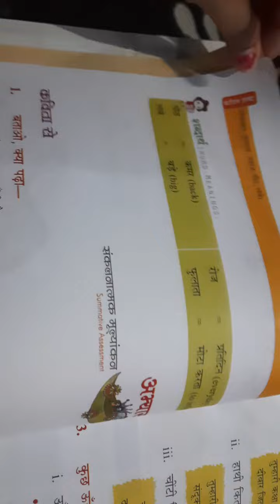Class -2nd sub- hindi 16 July 2020